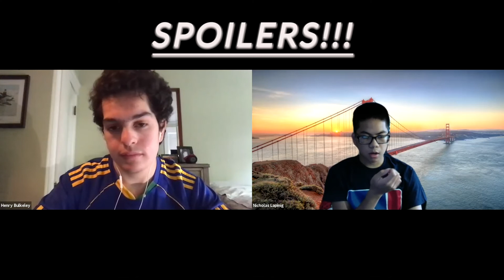Tenet Review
Spoilers start at 19:50